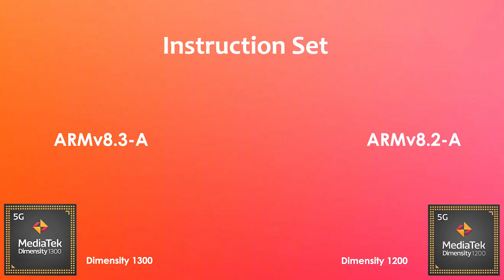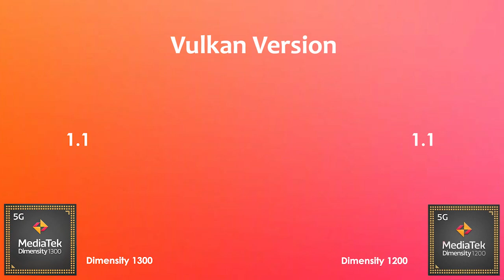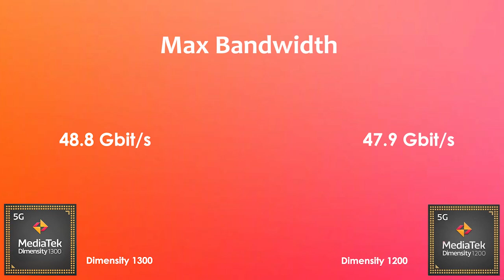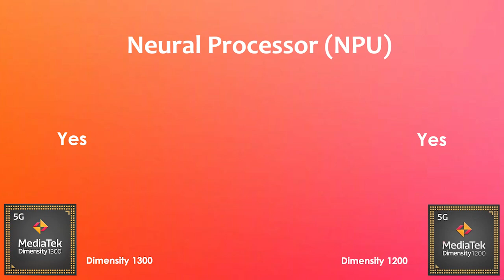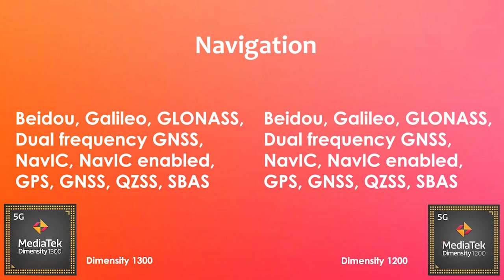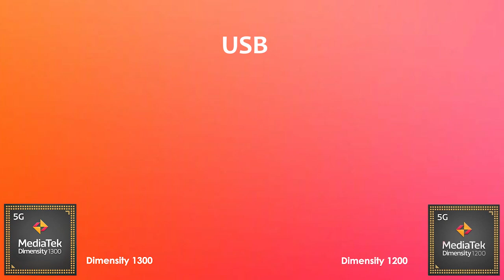Dimensity 1300 Vs Dimensity 1200 | Antutu Benchmark & Specification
By:- Gadget Master 99 (GM99)